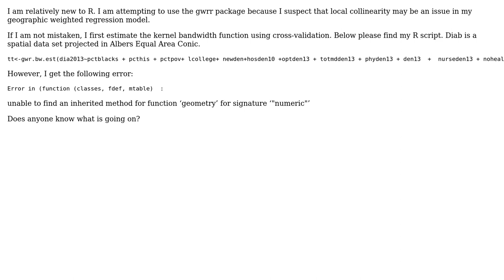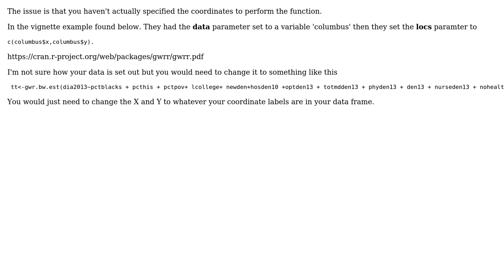GIS: Estimating kernel bandwidth function with cross-validation gwrr package?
With thanks & praise to God, and with thanks to the many people who have made this project possible! | Content (except music & images) licensed under CC BY-SA | Music | Images & others | With thanks to user TomazicM user Smky29 user Liam G and the Stack Exchange Network Trademarks are property of their respective owners. You are responsible for your own actions.